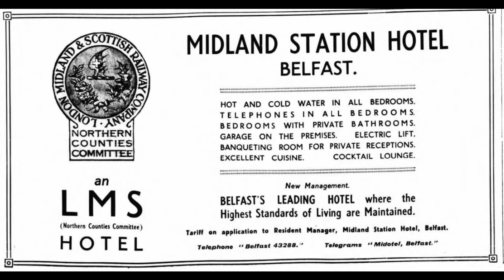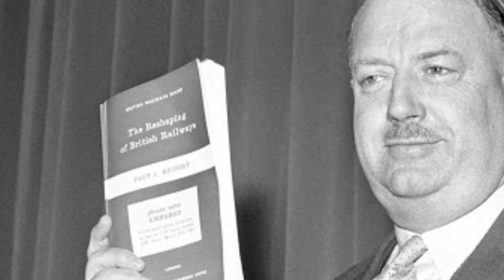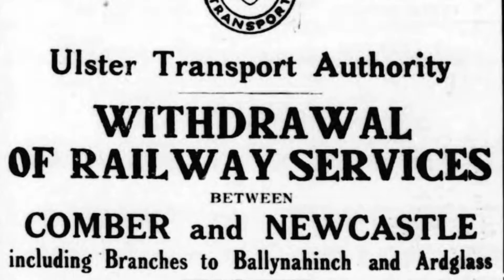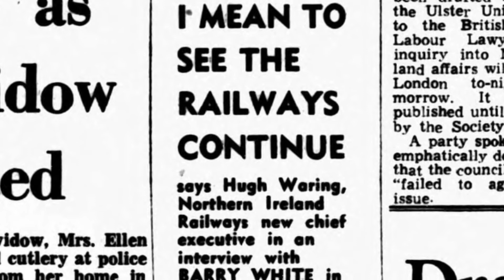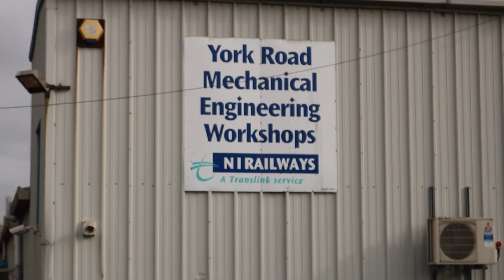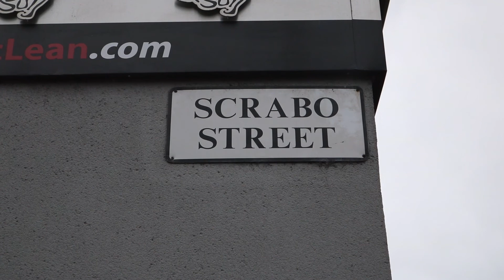The 'Big Three' Railways of Belfast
Three companies that were separate, connected, decimated, separated and finally re-connected.